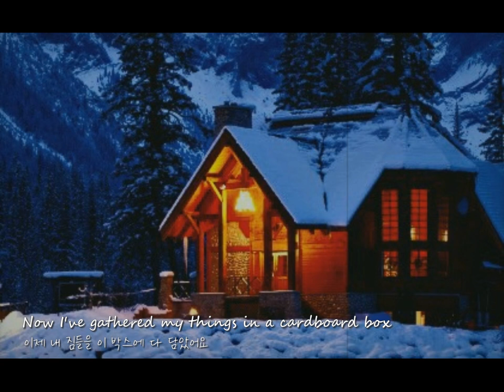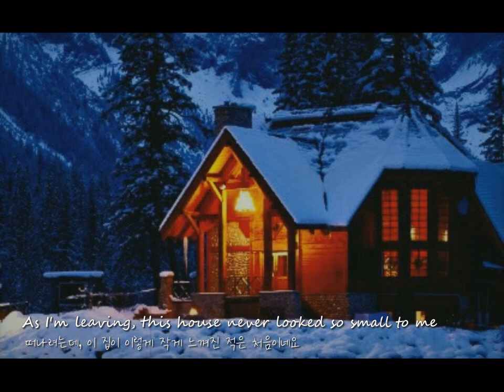Will Jay - House I Used to Call Home (Cover by 현 종)